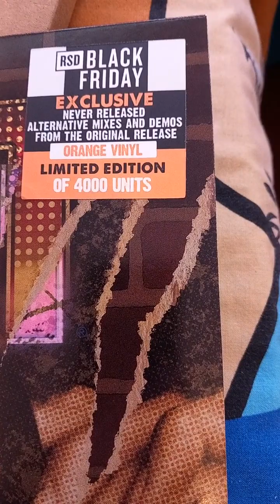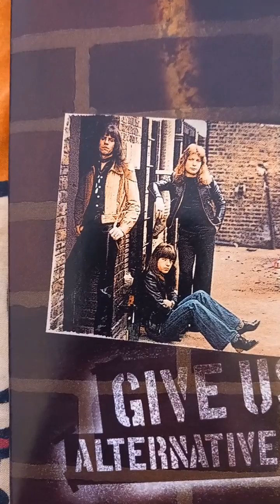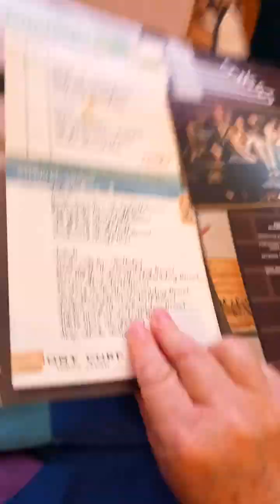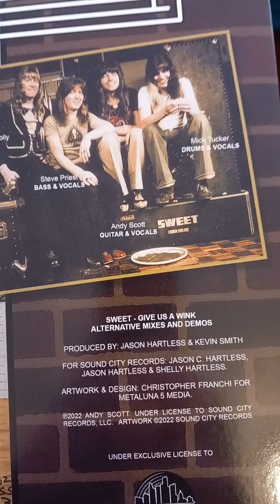my new sweet album very rare sweet album.